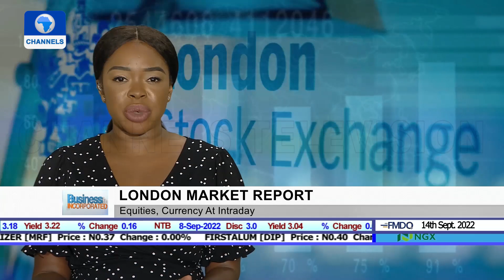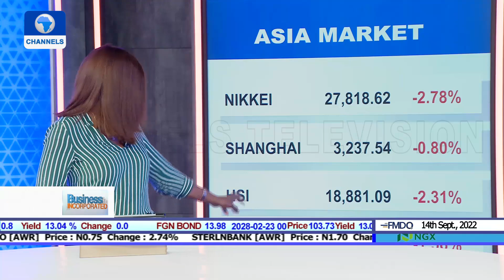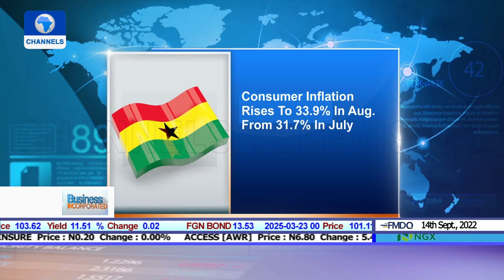Africa Vaccine Production, Ghana Inflation Rises + More | Business Incorporated